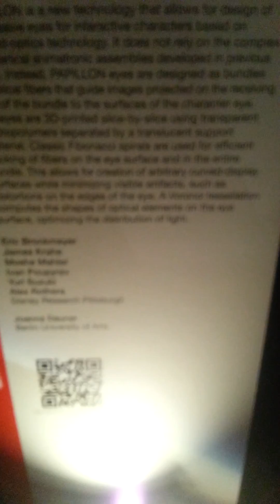3D printed fiber optic like round display siggraph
Siggraph 2013. I'm glad other people are considering extrusion paths for printing part of the design!